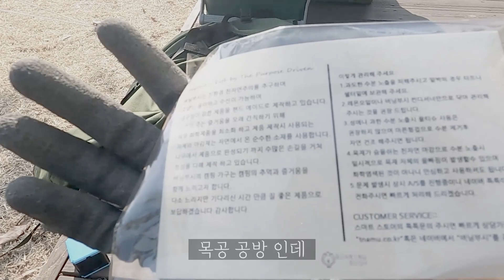언 땅에 팩박기 이제 그만!! 드릴팩(스크류팩)으로 1초에 1팩 | 버닝부시 이지드릴팩 리뷰 | 내돈내산 캠핑용품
여러분은 보통 몇 개 정도의 팩을 사용하시나요?

전 여름철 타프를 칠 땐, 8개
겨울철 쉘터에는 16개를 사용합니다.

이 정도면 어깨, 손목, 팔꿈치가 너덜너덜해지죠.

1년을 고민하다가 큰 맘 먹고 사버린 드릴팩!!!

제대로 리뷰해봤습니다.

1초 1팩 상상이 가시나요? 아래 알리 및 쿠팡주소에서 필요한 물건 구매하시면 채널유지에 아주 큰 도움이 됩니다.^^

   최저가가 아닐 수 있으니 꼭꼭꼭꼭! 비교하시고 보셔요.^^운영에 도움이 됩니다
※ 비매너 타유튜버분 언급, 광고성 댓글, 반말 및 욕설! 그리고 개인정보가 담긴 댓글은 삭제 될 수 있습니다.